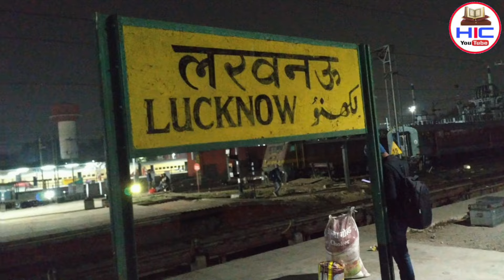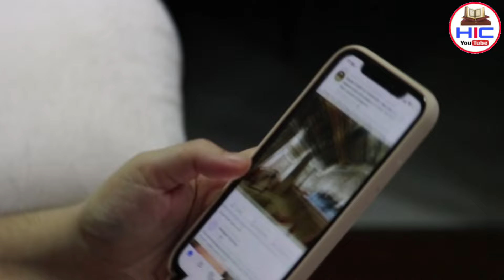अल्लाह के वली का करिश्मा √ उखाड़ फेंकी रेल की पटरी √ देखकर सब हैरान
Pyare dosto ajki is video me hum apko batayenge ek allah ke wali ek Waliullah ka aisa karisham aisi Karamat ki jise dekh aur sunkar aap bhi hairan reh jayenge ye waqia kab aur kahan par pesha Aya mukammal information Aaj apko denge so hamari ajki is video ko akhir Tak zaroor dekhein aur share kare to chaliye video dekhte Hain